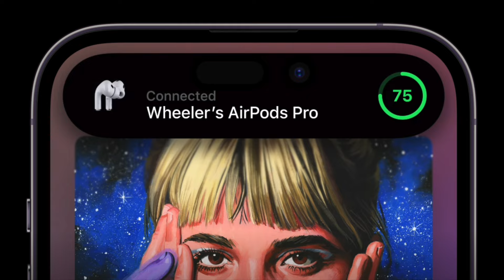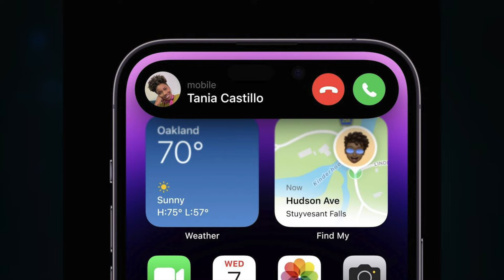Z Fold 4 vs iPhone 14 Pro: Dynamic Island vs Real Dynamics!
The Samsung Galaxy Z Fold 3 doesn't need Dynamic Island like the iPhone 14 Pro, becuase the entire Z Fold 4 changes shapes and gives you a better experience! The Z Fold 4 front screen and inside screen plus S Pen is much more dynamic than a camera cutout on the iPhone 14 Pro and iPhone 14 Pro Max, that changes shape and sizes for notifications.

💻Apple Mac Mini
📷Black Magic Pocket Cinema Camera 6K Pro
🎤Deity D3 Pro Microphone
🎙️Blue Yeti Condenser Mic
⌨️Anker PowerExpand Elite 13-1 Hub
🗄️Sandisk Extreme Pro SDXC 128GB
Apple Magic Trackpad